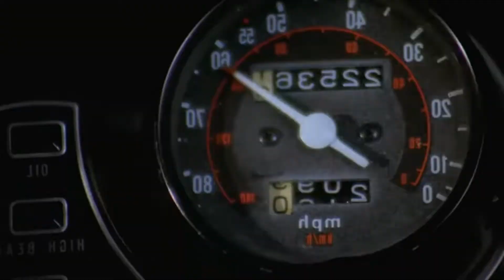Nightmare Beach Review - Cuts, Guts, & Sluts! Ep. 10 (T31NOHH Part 12)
Tonight on The 31 Nights of Halloween Horror:  Cuts, Guts, and Sluts!  I review the Umberto Lenzi Directed spring break slasher - Nightmare Beach.  That killer is quite electric...

Scores:
Violence/Gore - 3.5/5      Quality kills for sure
Shock Value - 2/5     Should be higher considering the "shocking" kills
Plot - 3/5        Interesting twist
Acting - 3/5      John Saxon is the man
Nudity - 1/5      That was the saddest excuse for a wet T-shirt contest...
Enjoyment Factor - 3.5/5     Love the kills
Overall Impression - 3/5      Solid slasher
Avg. Score - 2.7/5      Needs more boobs...